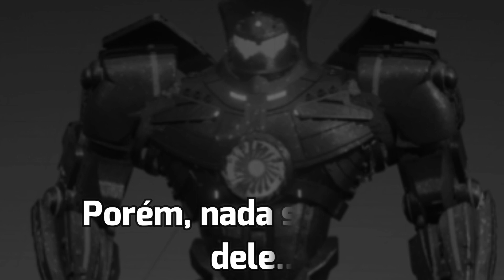Eva 01 VS Gipsy danger 🗿🍷